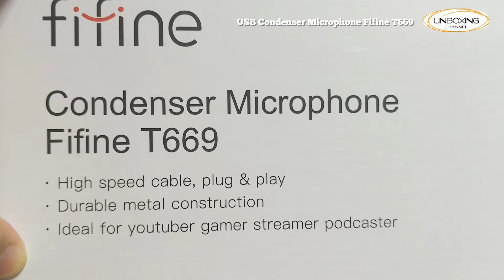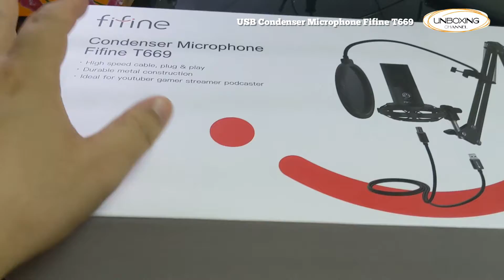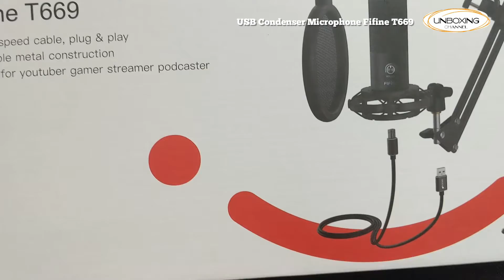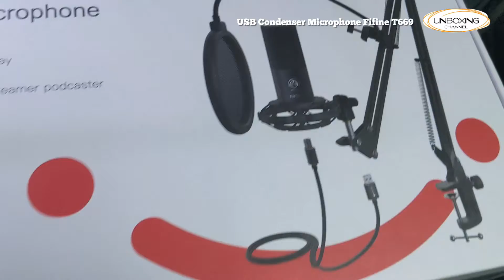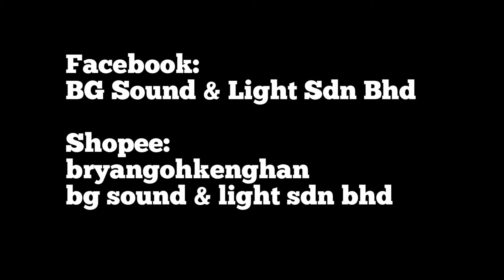USB Condenser Microphone Fifine T669